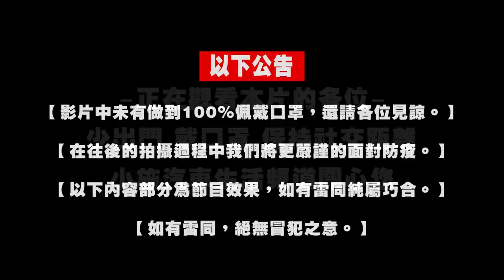【小施汽車】這次泰山的小紅FOCUS真的要離開我們了...謝謝你!科P傳教室的開台始祖~